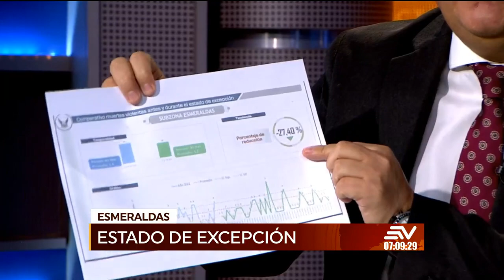Día Internacional de la Mujer: Gobierno está atento a movilizaciones | Contacto Directo | Ecuavisa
El ministro del Interior, Juan Zapata, socializa la posición del Gobierno ante las movilizaciones con ocasión del Día Internacional de la Mujer, que representan la primera protesta contra el régimen en la crisis que vive el Ejecutivo. En la segunda sección, Marcela Arellano, presidenta del Frente Unitario de Trabajadores (FUT), se refiere a las marchas que preparan para el próximo 14 de marzo, en la que se pronunciarán contra las políticas públicas del presidente Guillermo Lasso.

Hoy en Contacto Directo:
Juan Zapata: Ministro del Interior
Marcela Arellano: Presidenta del Frente Unitario de Trabajadores (FUT)